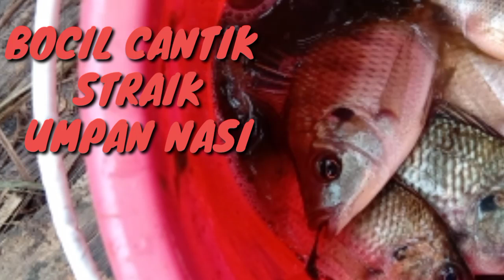BOCIL CANTIK STRAIK UMPAN NASI ❤️❤️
Disini kami menyuguhkan video mancing make umpan nasi, semoga video ini menghibur
kritik dan saran kami tunggu dikolom komentar